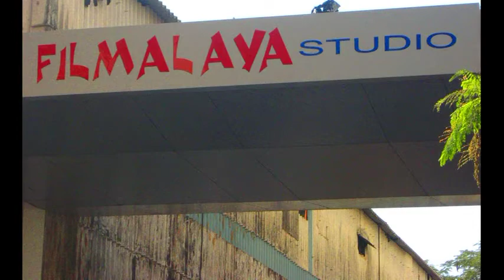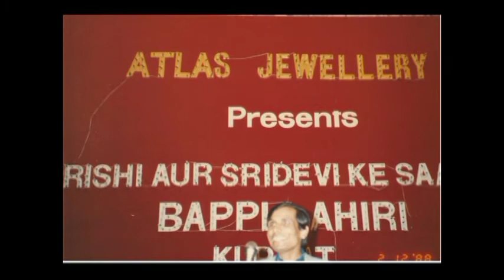Down Memory Lane with Sridevi यादों का सफ़र" स्व. श्रीदेवी के साथ, जन्मदिन पर विशेष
मैं, उमेश मालवीय,"यादों के सफर"  के इस  विशेष एपीसोड में आज  मैं जिस शख्सियत के बारे में  आपको बताने जा रहा  हूँ, वह  बॉलीवुड की ऐसी  सुपरस्टार रह चुकी  है,  जिसने 80  के दशक से कई सालों तक  भारतीय सिनेमा  के रूपहले  पर्दे पर राज किया। जी हां दोस्तों, मैं  स्वर्गीय श्रीदेवी के बारे में आपसे बातें करने जा रहा हूँ,  जो एक आला दर्जे की नृर्त्यांगना  के साथ साथ एक  बहुत ही विनम्र और भाव प्रवीण अभिनेत्री भी थी।

भारतीय फिल्मी जगत में नंबर वन के स्थान पर लंबे समय तक आसीन रहने वाली, अपने कुशल नृत्य और सरल अभिनय से हर फिल्म को ऊंची कामयाबी दिलाने वाली इस शानदार अदाकारा श्रीदेवी का नाम बॉलीवुड के इतिहास में सुनहरे अक्षरों में दर्ज हो चुका है। इन की सैकड़ों फिल्मों ने बॉक्स ऑफिस पर जो धूम मचाई, उसे लाखों सिनेमा प्रेमी बरसों भुला नही पाएँगे.

श्रीदेवी से मिलने का सौभाग्य मुझे  कई बार मिला,
देश में,  और विदेश में भी।
आइए, अपनी "यादों  का  सफर" की इस कड़ी में,
मैं  श्रीदेवी से अपनी  विभिन्न मुलाकातों  के अनुभव,
यहाँ शेयर करना चाहूंगा।

श्रीदेवी से मेरी पहली मुलाकात,  बांद्रा मुम्बई स्थित मेहबूब स्टूडियो में,  सन 1986 में हुई थी. उस समय  मैं,  संगीतकार बप्पी लाहिरी के निमंत्रण पर, उनके एक गाने की रेकॉर्डिंग के अवसर पर जब वहाँ  सपत्नीक  गया था, तब पास ही के सेट पर, श्रीदेवी भी शूटिंग कर रही थी. श्रीदेवी की प्रशंसक  मेरी धर्मपत्नी सुमन को ,  जब यह पता लगा, तब हमने श्रीदेवी से भी मिलने को सोचा, और  सौभाग्य से  उनसे उसी समय मुलाकात भी हो गई, और  वह  पल एक यादगार लम्हा बन गया।

इसके कुछ सालों  बाद श्रीदेवी से मेरी भेंट,  क़ुवैत में  1988 में  वहाँ  मेरे  दो वर्षीय  प्रवास के दौरान हुई ।
उस समय भारतीय सिने कलाकारों के संगीत और नृत्य का एक भव्य कार्यक्रम "ऋषि और श्रीदेवी के साथ
बप्पी लाहिरी की रात" यह प्रोग्राम दिसंबर 1988 में ही कुवैत के विशाल अंदालुस थियेटर में रखा गया था. इसमें ऋषि कपूर, श्रीदेवी ,और बप्पी लाहिरी के अलावा कई लोकप्रिय कलाकरों ने हिस्सा लिया था , जैसे सईद जाफरी, नूतन, औऱ श्रीदेवी के पेरेंट्स भी जो उस समय वहाँ मंच के साइड में ही बैठे थे, और इनके अलावा किरण खेर, नरेंद्र भंसाली, शब्बीर कुमार आदि कलाकार भी वहां मौजूद थे, जिन्हें प्रसिद्ध फिल्मकार यश चोपड़ा अपने ग्रुप के तौर पर ले गये थे.

अपनी ही सुपर हिट फिल्म 'नगीना' के लोकप्रिय नागिन-सपेरा नृत्य पर डांस कर श्रीदेवी ने सबको भाव विभोर कर दिया.  इसके बाद दर्शकों से उन्होंने  स्टेज  माइक पर बहुत सारी बातें भी की।  ऋषि कपूर के साथ श्रीदेवी के एक  जोरदार  भांगड़ा डांस ने तो दर्शकों का दिल ही जीत लिया।
उस समय मैं स्टेज के साइड में ही मौजूद था, सो मुझे बीच बीच में  श्रीदेवी से उनके इस कार्यक्रम और उनकी कुछ आने वाली फिल्मों के बारे में  बातें करने का मौका भी मिला.
सात समंदर पार विदेश में अपने ही देश के प्रतिभाशाली और लोकप्रिय स्टार कलाकारों से मिलने के संतोष को शब्दों में बयाँ करना,  बहुत  मुश्किल है.

इस समारोह के दूसरे दिन  कुवैत के भारतीय राजदूतावास में  आयोजित  लंच कार्यक्रम के दौरान भी मुझे  श्रीदेवी  के अलावा और बाकी कई सेलिब्रिटीज से  अनौपचारिक  रूप से मिलने का  मौका मिला जैसे  ऋषि कपूर, यश चोपड़ा, अनुपम खेर  इत्यादि।...
कार्यक्रम के  प्रमुख  मेजबान  कुवैत में  भारत के  तत्कालीन राजदूत  नागेन्द्र नाथ झा  भी सपत्नीक  वहां मौजूद थे,  और खुद  सभी मेहमानों का स्वागत कर रहे थे।

इसके  कुछ वर्ष बाद मुंबई में 1990 में  जब मैं लायंस इंटरनेशनल फिल्म अवार्ड्स फेस्टिवल का  चैयरमेन था, तब कुछ लायन बंधुओं के साथ मेरी मुलाकात श्रीदेवी से, अंधेरी, मुम्बई स्थित फिल्मालय स्टूडियो में हुई थी। उस समय श्रीदेवी अपनी फिल्म "रूप की रानी, चोरों का राजा"  इस मूवी की शूटिंग में व्यस्त थी।  शूटिंग के ब्रेक  के दौरान उन्होनें हम से बहुत देर तक बात की।  पहले तो हमने  कुवैत के 1988 में आयोजित उनके क़ामयाब कार्यक्रम के  बारे में उनसे  चर्चा की। इसके बाद  जब  हमने  उन्हें  बधाई देते हुए बताया ,  कि  उस दशक की  सर्वोत्तम अभिनेत्री के लायंस  इंटरनेशनल अवार्ड के लिए श्रीदेवी के नाम की घोषणा की गई  है , तो  उन्हें बहुत  ही प्रसन्नता हुई, और  अपनी  कृतज्ञता जाहिर करते हुए उन्होंने अवार्ड्स समारोह में खुद आकर अवार्ड रिसीव करने  का  हमें आश्वासन दिया।

सिने जगत पर उस समय शीर्ष पर विराजमान इस अभिनेत्री ने वैसे तो अपनी नृत्य कला और अभिनय से अपने प्रशंसकों कितना सम्मोहित कर रखा था, यह बताने की मुझे आवश्यकता नहीं है, पर इसके साथ साथ उनकी विनम्रता ने मुझे सबसे ज़्यादा प्रभावित किया.

लायंस फिल्म अवार्ड्स फेस्टिवल 1990 के  इस  समारोह के पहले  जब मैनें फ़ोन पर श्रीदेवी को  विलेपार्ले  मुम्बई के भाईदास हाल में आने के लिए REMIND  किया तो उन्होनें  बड़ी ही विनम्रता से मुझसे बात और  उनके  इस  humble स्वभाव  का  जिक्र करने के साथ ,  इस वार्तालाप  का Original Audio  यहां प्रस्तुत कर रहा हूँ.
आप खुद सुन लीजिए, बातचीत के  दौरान श्रीदेवी का बार बार 'जी', और 'जी हाँ' जैसे शिष्टाचार युक्त शब्दों को बोलना,  ये सब उनके उच्च संस्कारों को दर्शाता है, जो बालीवुड की फिल्मी दुनिया में कभी कभार  ही नजर आता है.

अपने छोटे से जीवन काल में श्रीदेवी जिस तरह अपनी कड़ी मेहनत और काबलियत से जो कामयाबी और शोहरत पाई उसे सिनेप्रेमी बरसों भुला नहीं पाएंगे। उनकी असमय मृत्यु ने एक ऐसा शून्य पैदा कर दिया है,  जिसे न जाने  कब और कौन भर पायेगा। ईश्वर उनकी आत्मा को शान्तिंप्रदान करे।

-Lion Umesh Malviya,
Editor-in-Chief, UcmV
Ex-Chairman, Lions Film Awards Festival